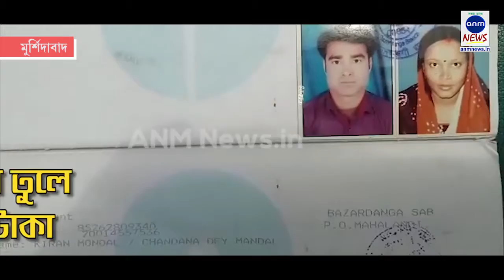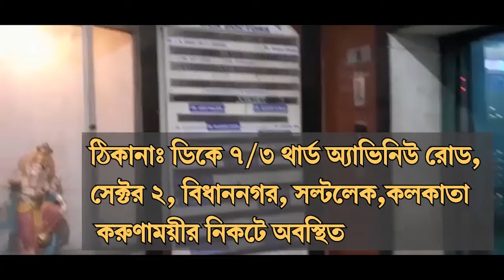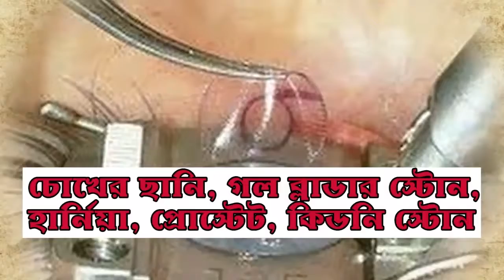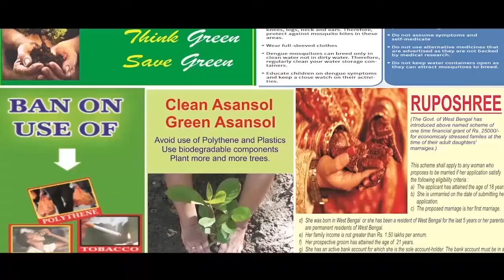রাষ্ট্রায়ত্ত ব্যাঙ্কের প্রতারণা!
মানালি পাত্র, মুর্শিদাবাদ:  একটি রাষ্ট্রায়ত্ত ব্যাঙ্কের শাখার তরফে এক গ্রাহকের অ্যাকাউন্ট থেকে এক লক্ষ দুই হাজার টাকা ক্লোন করে নিল প্রতারকরা।

কিছু দিন আগে কান্দি থানার অন্তর্গত গাঁতলা বেলুন গ্রামের বাসিন্দা কিরন মন্ডলের মোবাইলে একটি ম্যাসেজ আসে। সেই ম্যাসেজ খুলতেই তার অ্যাকাউন্ট-এ দফায় দফায় বেশ কিছু টাকা তুলে নেওয়া হয় বলে অভিযোগ। অবশেষে শুক্রবার সকালেও প্রতারণা করা হয়। ২৩ তারিখ থেকে কিছু টাকা কাটা শুরু করে শুক্রবার পর্যন্ত মোট এক লক্ষ দুই হাজার টাকা ক্লোন করা হয়েছে বলে অভিযোগ। শুক্রবার কান্দি থানায় লিখিত অভিযোগ দায়ের করেন। ঘটনার তদন্তে নেমেছে পুলিশ।